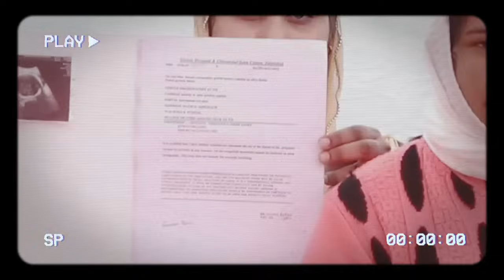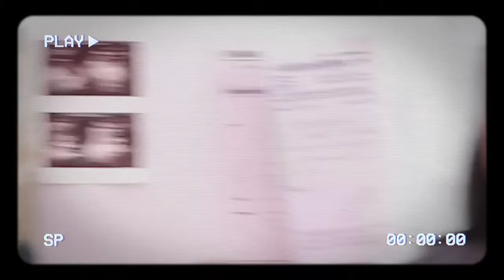09-03-2024 आज होगी आशीषो की बारिश सुने प्राथना सभा को Prophet Bajinder Singh Live